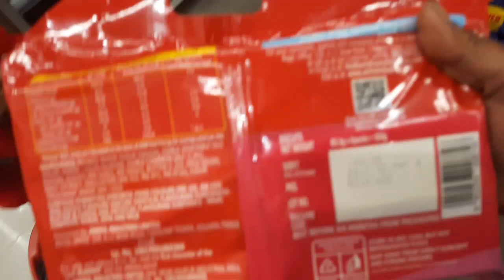আজ V Market গেলাম।